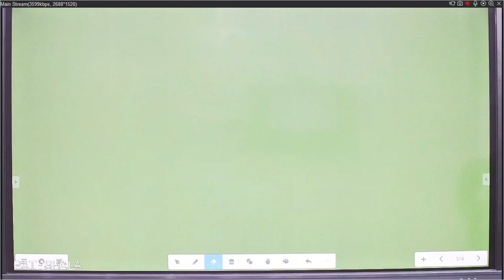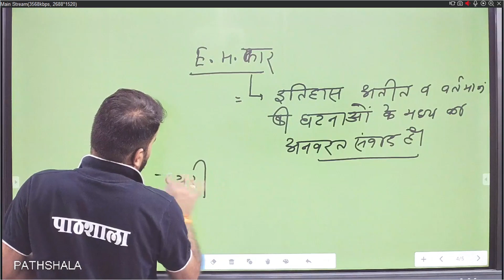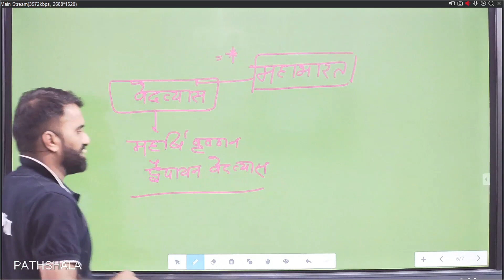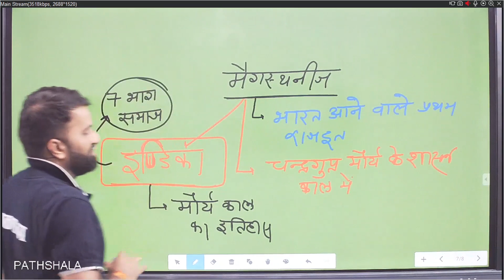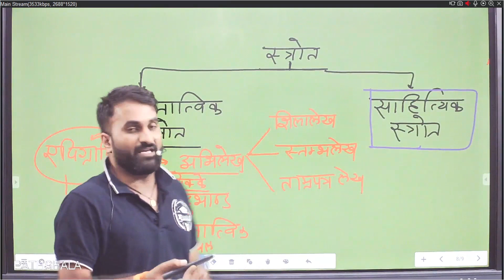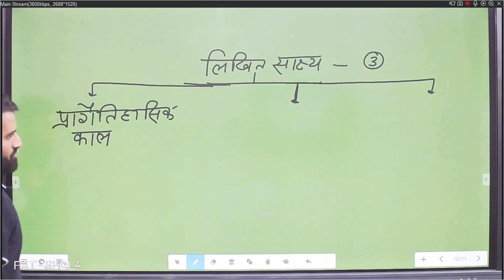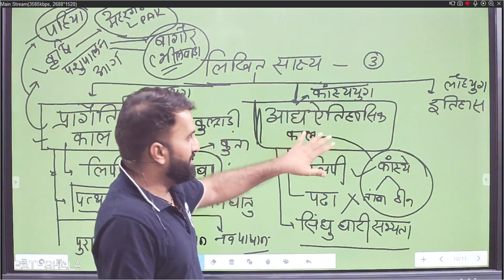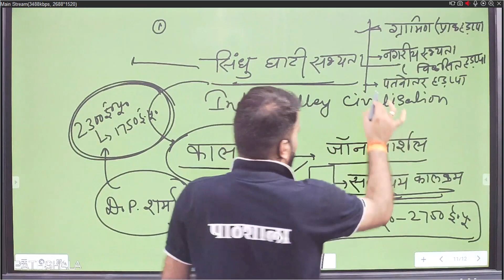SSC Exams Online Live Classes 2022 | SSC CGL, CHSL, CPO, MTS, GD and Delhi Police